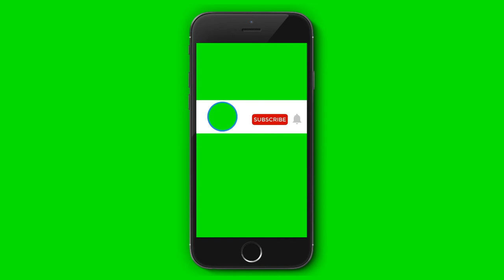Subscribe_Button_Show_On_Iphone_GreenScreen_| No Copyright